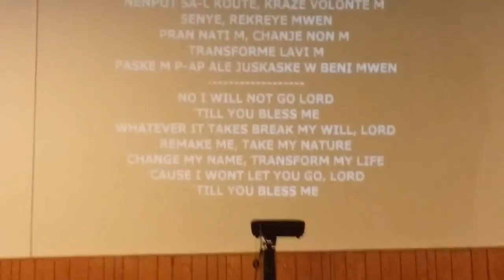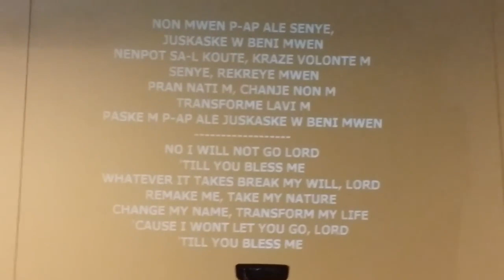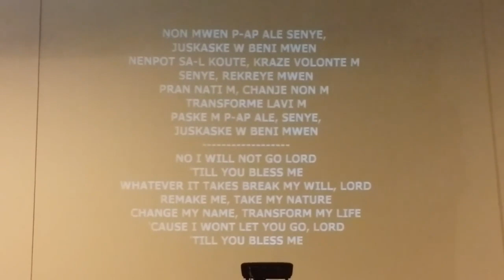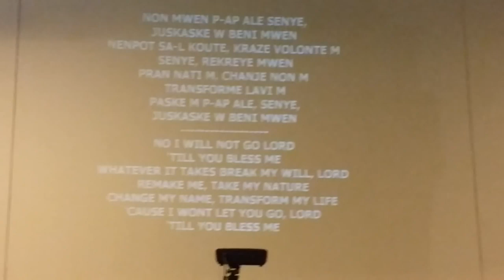Non mwen pa pwale Senyè jiskaske w beni mwen